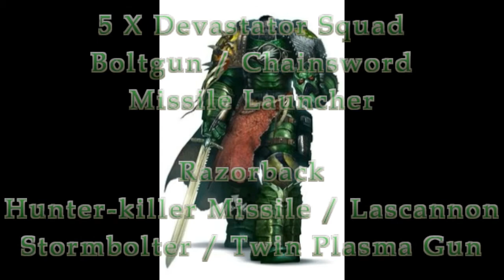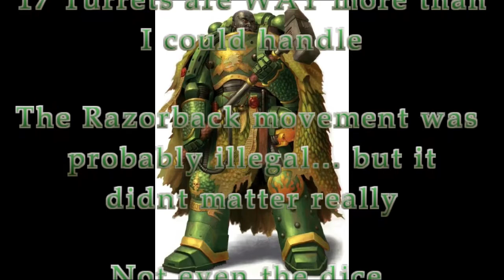#24 - 40k -Tremendous Battle Report - Thousand Sons v Salamanders